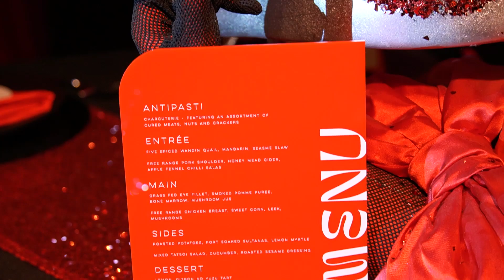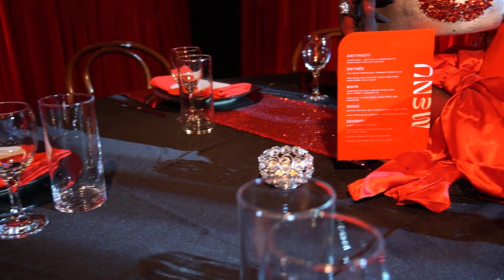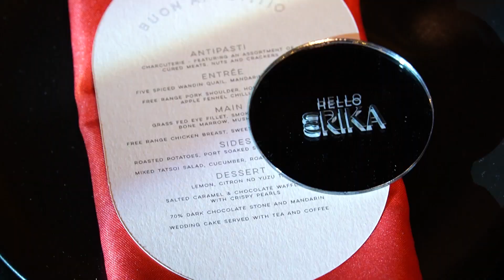Burlesque Party Theme! (Decoration | Ideas | Inspiration)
Immerse yourself and your guests into a captivating and luxurious Burlesque Themed Party! Inspired by Moulin Rouge, this party theme will really get your guests talking. Our decor stuck to an elegant black & red colour palette, we transformed this space using drape, a mixture of mood and party lighting, themed table centerpieces, and Burlesque Mannequins.

A Burlesque Party theme is ideal for dinner parties, corporate events, and even birthday parties. Ditch the tables for bar furniture and make it a glamorous cocktail party! Our Burlesque theme can be recreated to perfectly suit your event space and type.